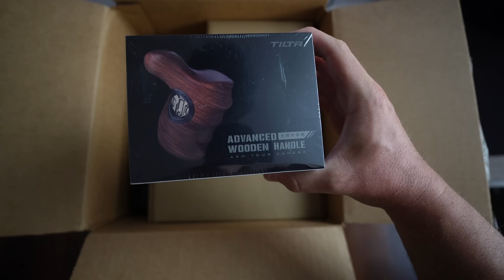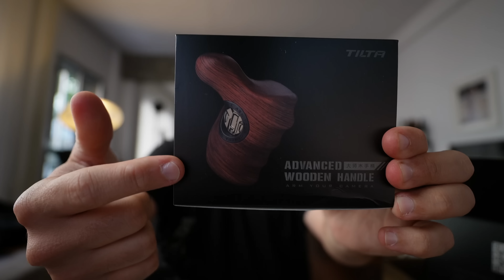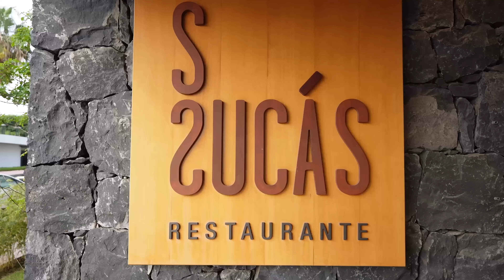Ganando dinero haciendo VIDEOS DE COMIDA 💸 Fujifilm XH2s y la jaula de TILTA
Si te gusta la jaula y quieres tener más info te dejo los links a la web del fabricante: